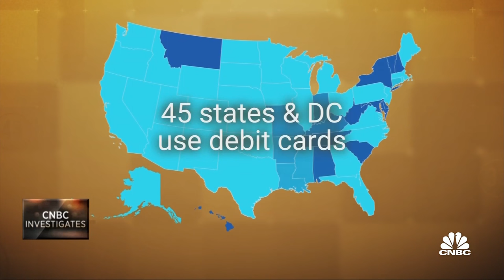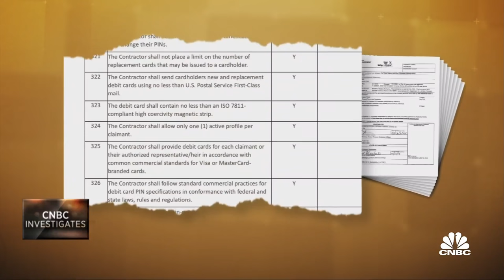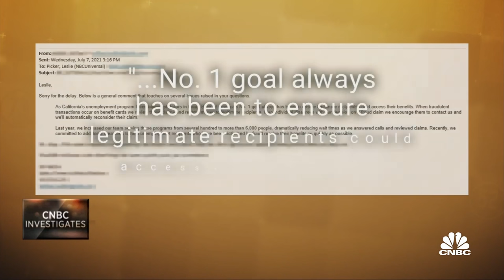Pandemic fuels wave of unemployment insurance fraud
CNBC's Leslie Picker reports on the rise in unemployment insurance fraud during the Covid-19 pandemic.

As millions of Americans received unemployment payments to get through the crisis, scammers developed a new way to steal cash directly from recipients’ accounts, according to an investigation by CNBC.

When one single mother’s account was emptied, she had to crack open her child’s piggy bank to survive. Another victim choked up when telling CNBC how she left a grocery store empty-handed. A musician said he had to live in his car for a few weeks after his funds were stolen.

At the heart of the issue is the technology that underpins most of the debit cards used to distribute unemployment insurance in certain states, experts say. Unlike standard consumer debit cards, government-prepaid cards often lack a chip — instead they use outdated magnetic stripe technology — making them easier for hackers to penetrate.